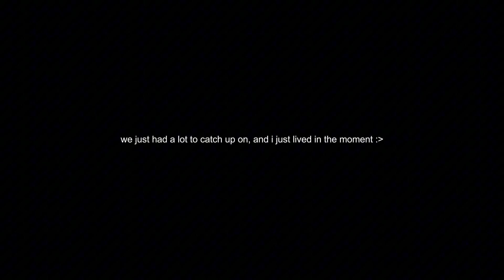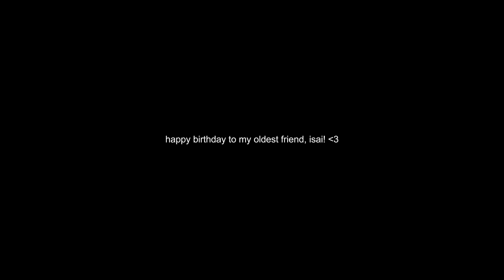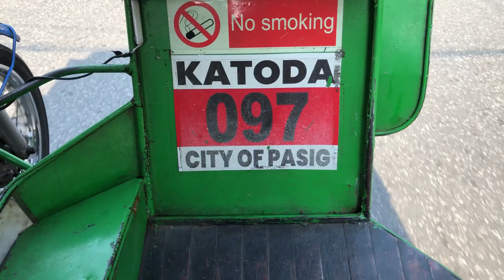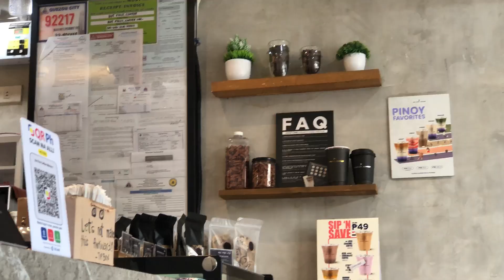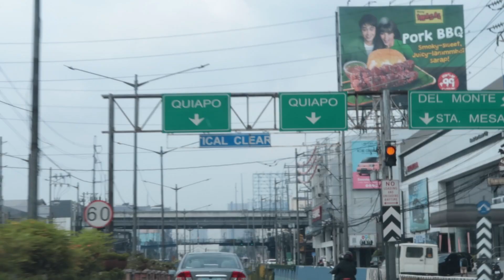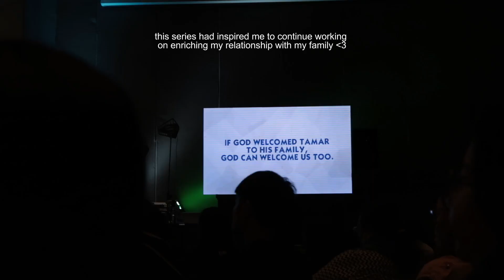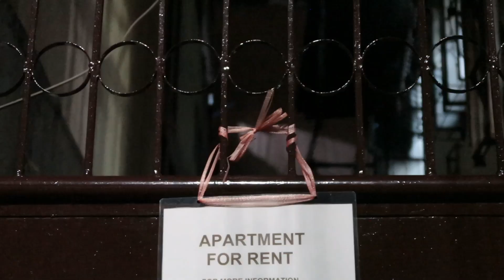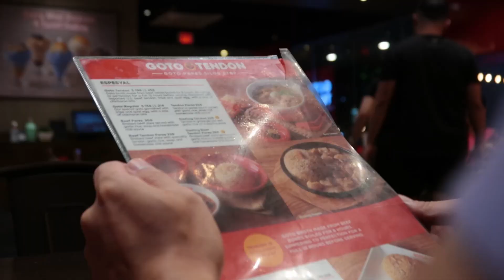living alone diaries 🤍✨ | my bf made me steak 🤤, productive work days, sunday out, shopping 📚 | vlog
so i turned 27 last august... i still can't believe it. 😮but what seemed like a lonely birthday week turned out to be a really lovely one! so grateful for the gift of life. thank You, Lord! ✨🙏🏻

i hope you enjoy this video! thank you for being here. xx

*filmed on canon g7x mark ii & iphone 8+ & ipad 9
*edited on capcut pro